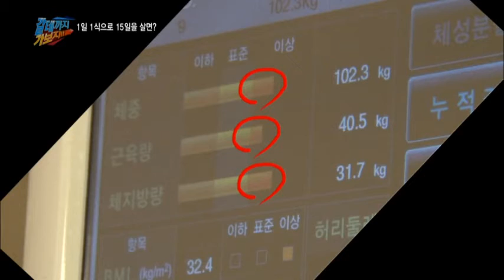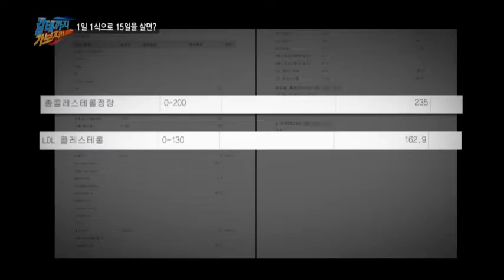일반인보다 간이 "30%나 큰" 개그맨 김주호의 건강 상태는?_채널A_갈데까지가보자 33회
# '진격의 거인' 몸무게 103kg의 개그맨 김주호, 1일 1식에 도전하다!
날씬한 몸매, 동안의 비밀로 떠오른 '1일 1식'! 하루에 한 끼만 먹는 식습관이 건강을 위한 새로운 트렌드로 자리잡고 있다. 공복의 힘으로 당뇨병, 치매, 암을 예방함은 물론 수명까지 늘릴 수 있다는 주장들이 나오고 있는데... 이 죽음의 다이어트에 도전장을 내민 이가 있으니. 바로 진격의 거인, 개그맨 김주호! 키 178, 몸무게 102.3kg인 주호 씨의 주식은 고기다. 고기만 있으면 밥 두 공기는 기본이라는 그는 술을 말도 안 되게 많이 마셔서 일명 '말술'이라고도 불린다는데...채소는 먹어본 적이 없고, 과일은 안주로 먹어본 게 전부. 큰맘 먹고 시작한 1일 1식. 20년 동안 1식을 해서 병을 고쳤다는 1식의 고수에게서 사사한 방법으로 채식으로 1식을 시작했는데... 그러나 채소와 영 거리가 먼 주호 씨에겐 험난한 시간이 계속되고 개그맨 동료이며 친구들까지 어느 하나 도와주지 않으니. 매일 같이 간식과 술로 주호를 유혹하는 친구들. 과연, 김주호는 모든 유혹을 뿌리치고 무사히 1일 1식을 마칠 수 있을까?

# 3일 안에 황소개구리 1,000마리를 잡아라!
생태계 파괴의 원조. 황소개구리가 부활했다! 90년대 대대적인 포획작업으로 개체 수가 줄었던 황소개구리. 그러나 최근 뉴트리아나 배스 등 새로운 외래종 퇴치에 집중하면서 황소개구리의 개체 수가 다시 늘었다는데... 그래서! '갈 데까지 가보자' 제작진이 직접 황소개구리 1,000마리 잡기에 나섰다. 늦은 시각 전북 정읍의 한 저수지. 깜깜한 어둠 속 누군가가 있다?! 바로 황소개구리 전문 사냥꾼 박영주씨. 5초의 한 마리씩 잡으며 30년 경력을 자랑하는데...